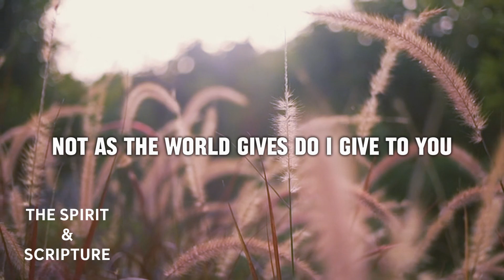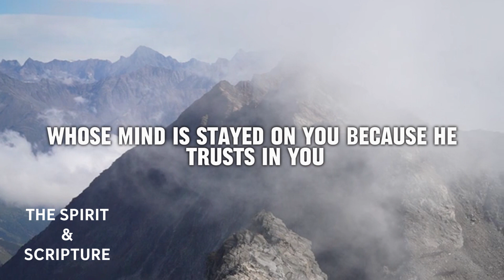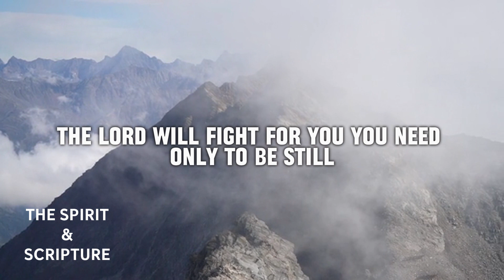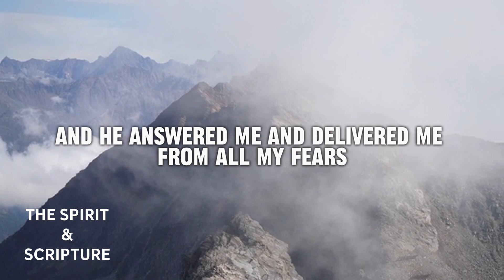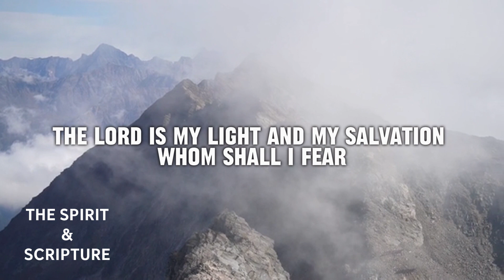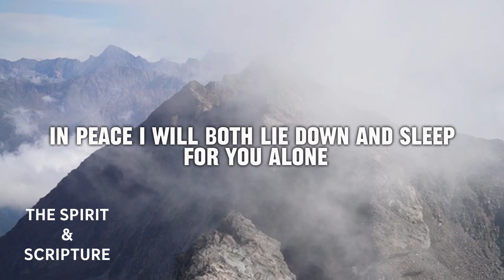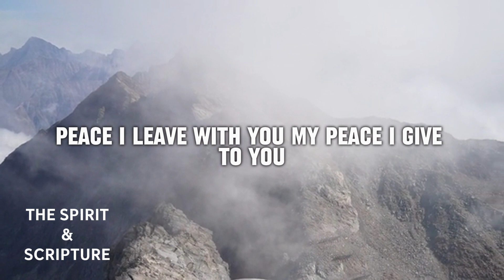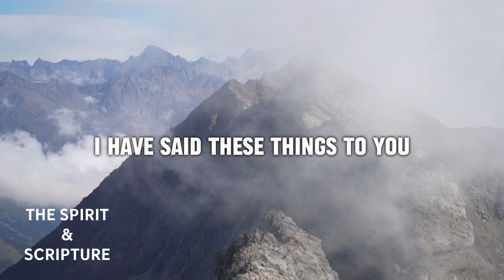BIBLICAL PROMISES TO BRING YOU PEACE AND SERENITY | BIBLE VERSES TO CALM THE MIND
BIBLICAL PROMISES TO BRING YOU PEACE AND SERENITY
In this calming and spiritually enriching video, we explore BIBLICAL PROMISES TO BRING YOU PEACE AND SERENITY. Immerse yourself in HEALING SCRIPTURES and BIBLE VERSES FOR SLEEP, accompanied by soothing music to aid in relaxation and reflection. Experience the transformative power of GOD'S PROMISES through Christian meditation, finding solace and tranquility in the comforting words of the BIBLE.

Discover the peaceful practice of SCRIPTURE MEDITATION as you drift into a tranquil sleep, allowing GOD'S WORD to guide your thoughts and dreams. Join us on a journey of spiritual healing and find rest as you SLEEP WITH GOD'S WORD. Let the timeless PSALMS FOR SLEEP and other ANOINTED SCRIPTURES ease your mind and nurture your soul, providing the ultimate source of peace in times of stillness and healing.

Explore a collection of carefully curated HEALING SCRIPTURES WITH SOAKING MUSIC, thoughtfully designed to envelop you in a calming atmosphere and allow you to spend TIME WITH THE HOLY SPIRIT. These SCRIPTURE SLEEP MEDITATIONS are tailored to help you ABIDE in God's presence, bringing you comfort and serenity through the night. Embrace the godly practice of meditating on BIBLE VERSES TO CALM THE MIND and awaken each day with renewed peace and a strengthened spirit.